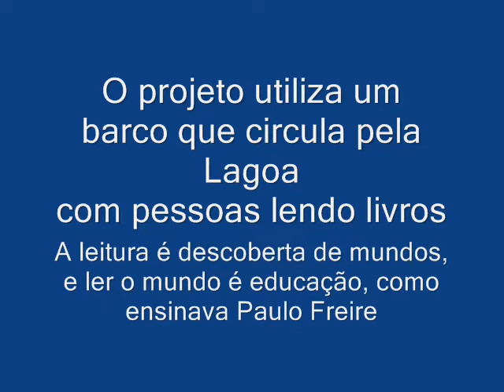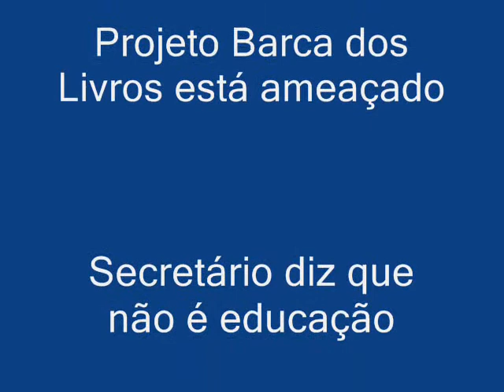A Barca dos Livros é educação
Entrevista com Telma Piacentini sobre o projeto Barca dos Livros e sobre o comentário do secretário de educação de Florianópolis, que disse que cultura não é educação!